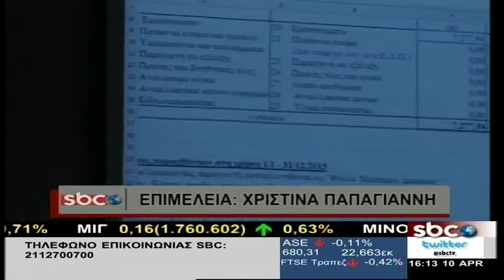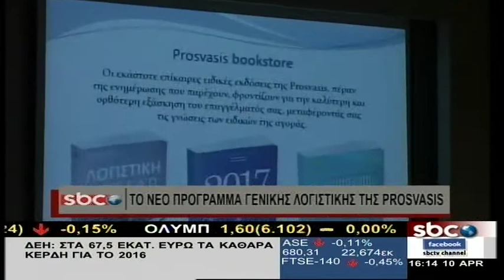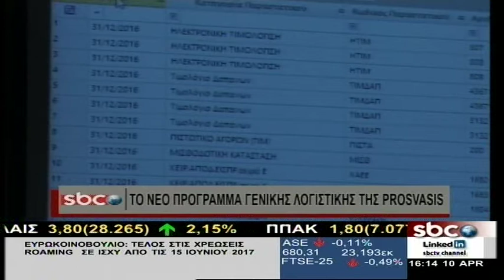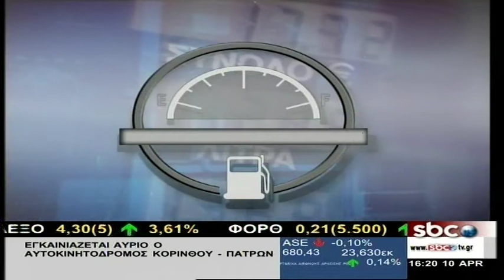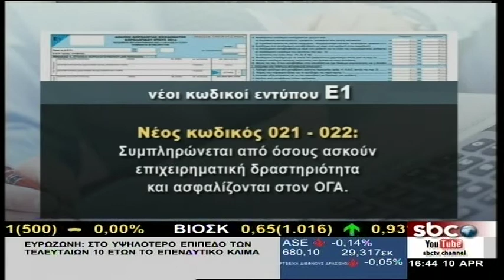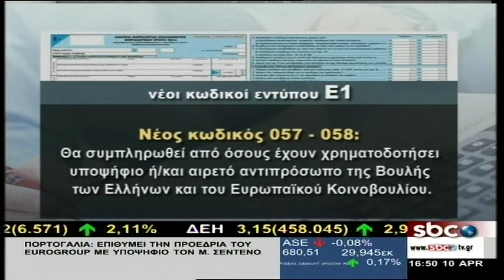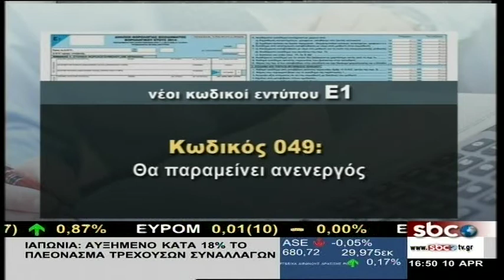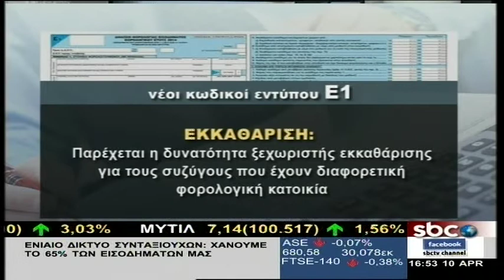Υπάρχει Λύση - 10/4/2017 | Σ. Μύτιλη & Κ. Μύτιλη | SBC TV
Σήμερα στην εκπομπή Υπάρχει λύση η φοροτεχνικός Σάντρα Γεράγγελου  , η δικηγόρος Αριάδνη Νούκα και ο εργατολόγος Γιώργος Κουτσούκος.